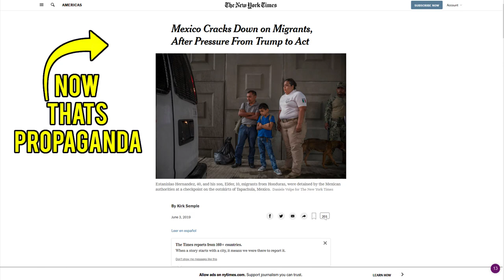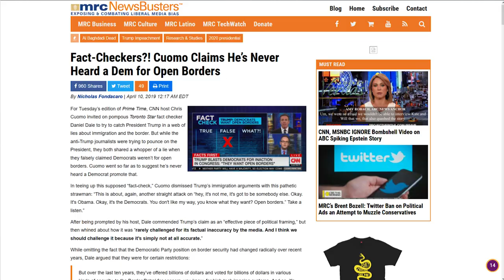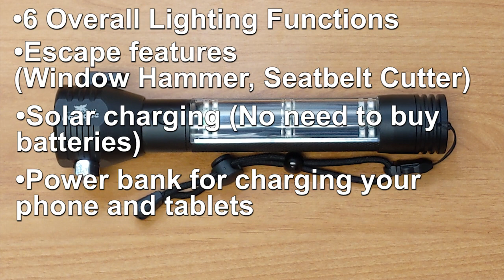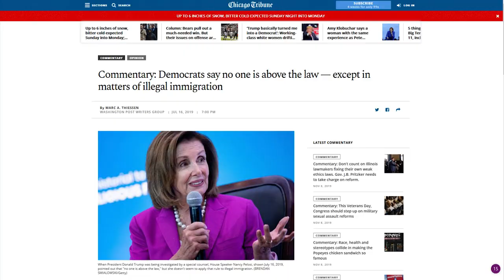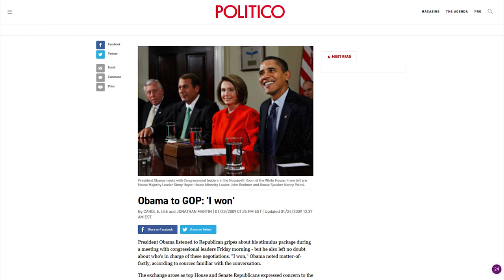CNN Gets Triggered By Trump's Border Successes 🤡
CRYPTOCURRENCY:
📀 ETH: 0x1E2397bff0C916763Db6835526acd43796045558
📀 BTC: 13dnHJyCaLFgzxXZLSSXhgbqAfioXHo33t
📀 LTC:  LRaNzJD6PmCR7FkqHTuSgiAYkE9GSKG8g8
📀 DASH: XasuQ2cSEuPRSnG47XyShcW9XvM1xh6Em8

American Patriotic Songs and Marches I Memorial Day & 4th of July Background Music I No Copyright

ml